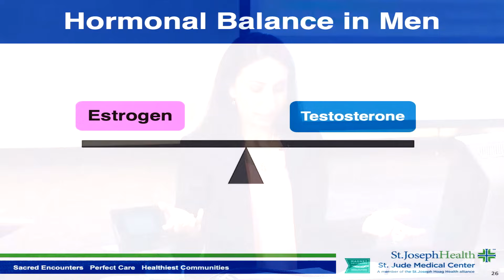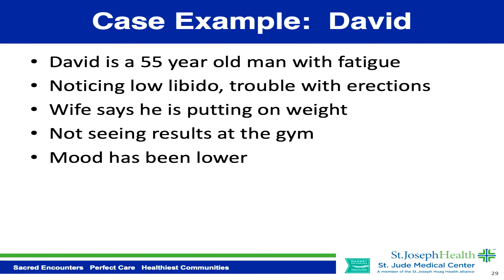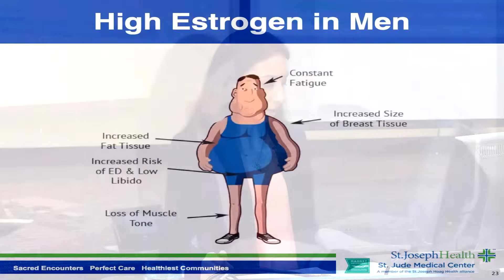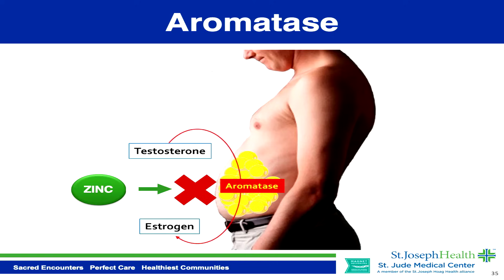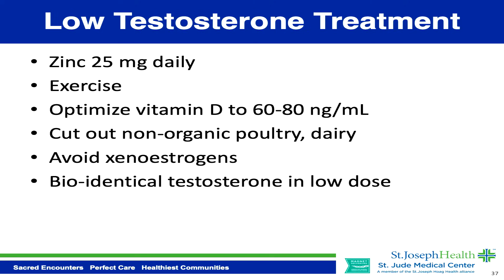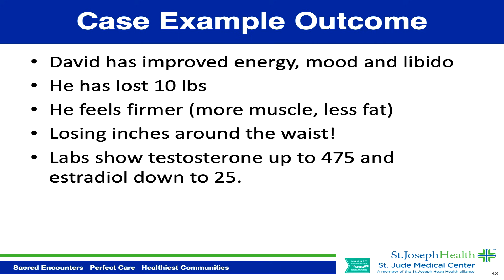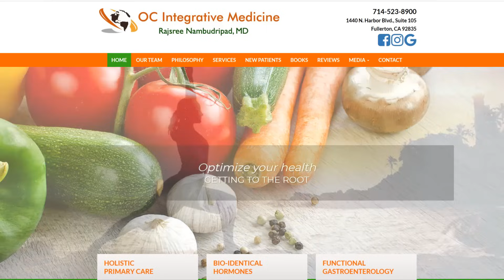Male Hormones: How's your testosterone and estrogen?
This is a short edited segment taken from my original Hormone Balance Talk.

Learn about Testosterone and estrogen in men.  What increases testosterone in men?  What helps prevent testosterone converting to estrogen?  What's a good ratio of testosterone to estrogen in men?

Community health lecture given at St. Jude Rehab and Wellness February 18, 2020

Warm regards,

Rajsree Nambudripad, MD